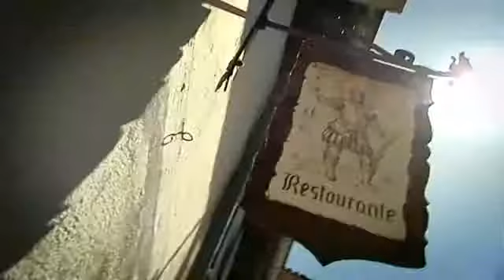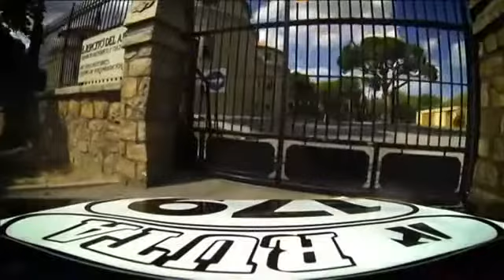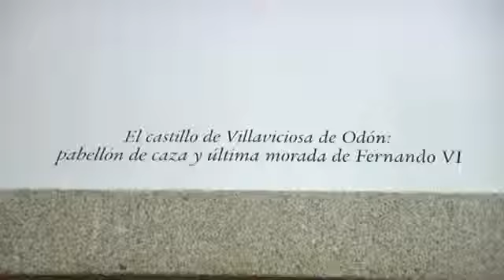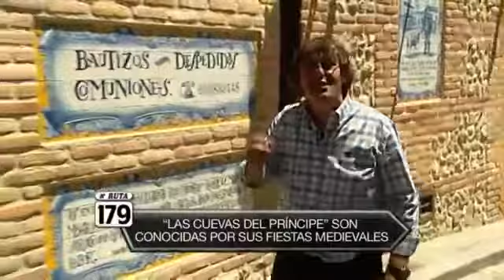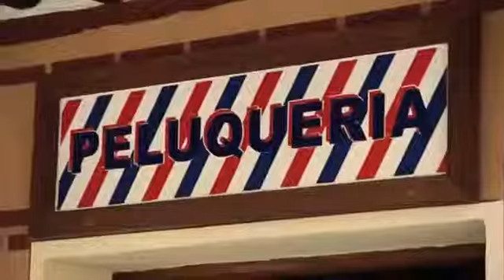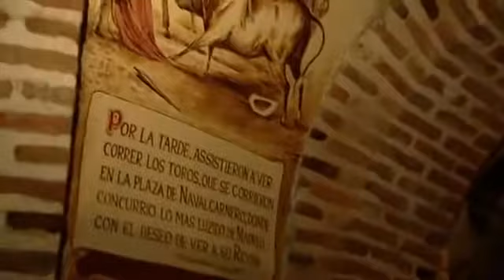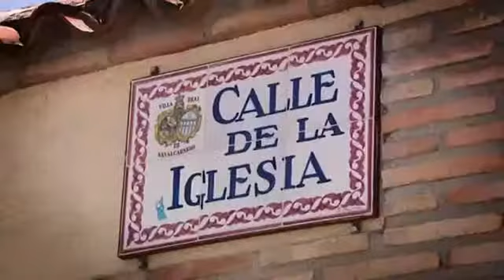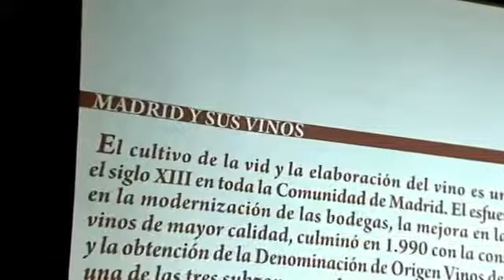Ruta 179 Villaviciosa y Navalcarnero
Ruta Villaviciosa de Odon y Navalcarnero